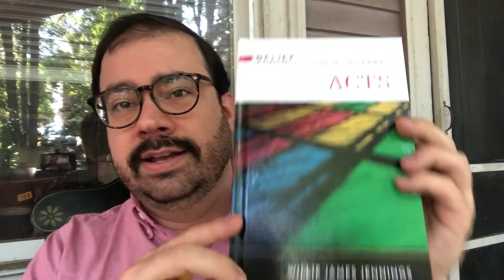June 12, 2020 - Acts 28:26-31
The end of our daily reading in the book of Acts.